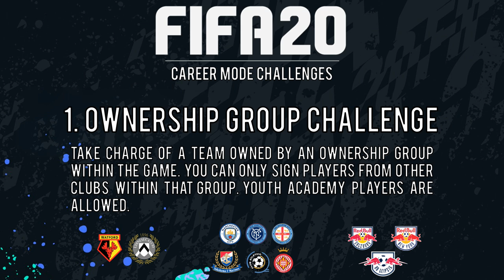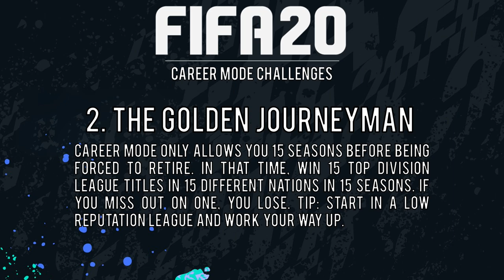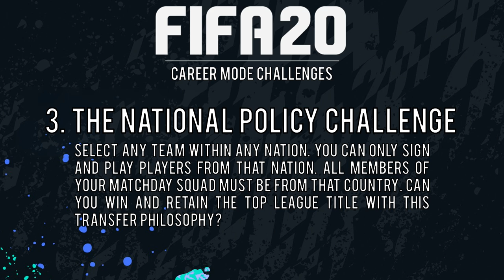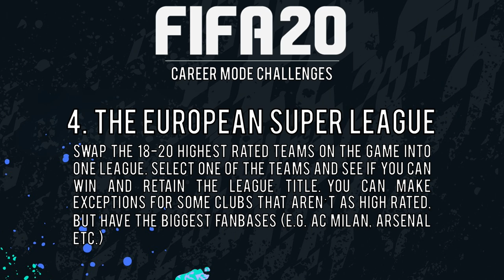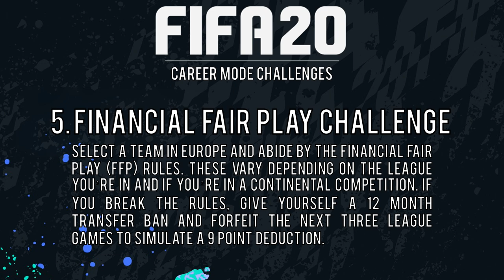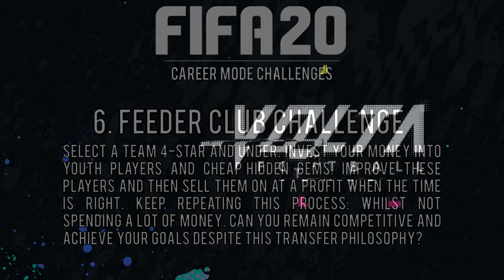6 MORE Career Mode Challenges on FIFA 20 to Make Your Game More Exciting & Different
In this video, I give you guys six MORE ideas and challenges to try on Career Mode in order to make your saves more exciting and less repetetive.

JJD - Adventure
JJD - Future
Nixus - Rapture